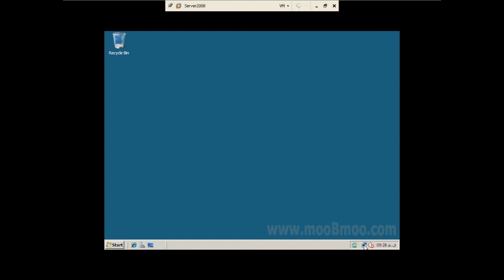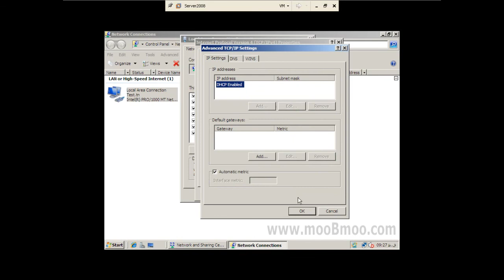mooBmoo com WindowsServer2008 P048